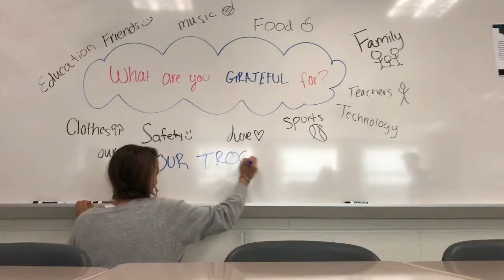Gratitude Week with PEER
Happy Gratitude Week